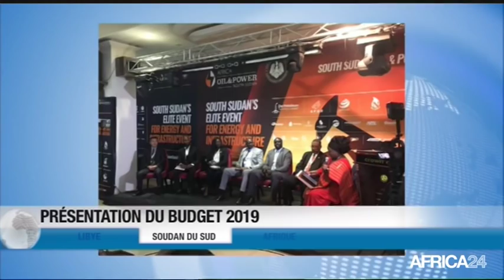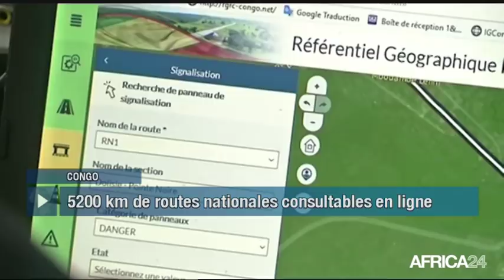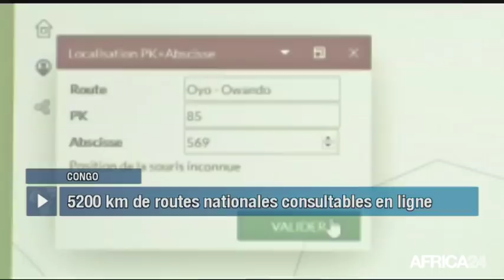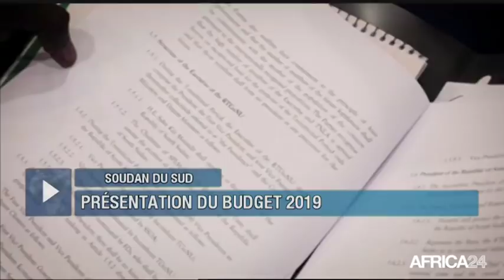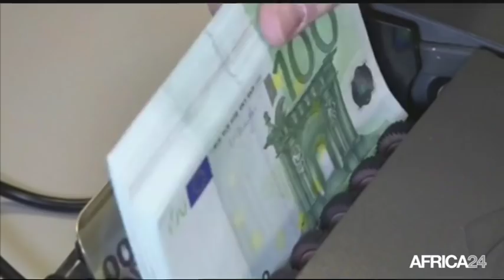Le Journal du vendredi 23 novembre - 16h GMT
Libye, NOUVELLES TENSIONS POLITIQUES. Congo, UN RÉFÉRENTIEL GÉOGRAPHIQUE ROUTIER LANCÉ. Soudan du Sud, PRÉSENTATION DU BUDGET 2019. Afrique, AUGMENTATION DES FRAIS D'INSCRIPTION.